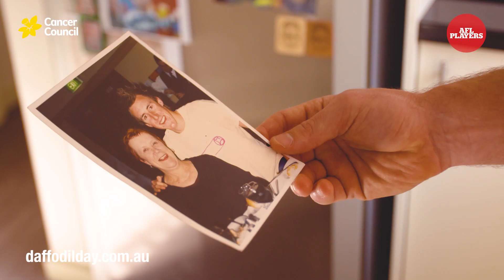Daffodil Day — Lynden Dunn